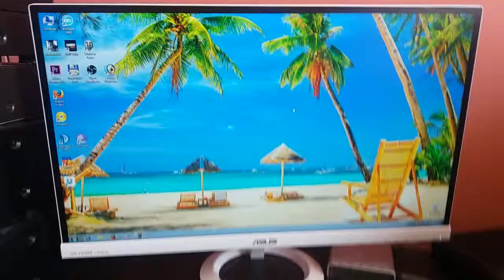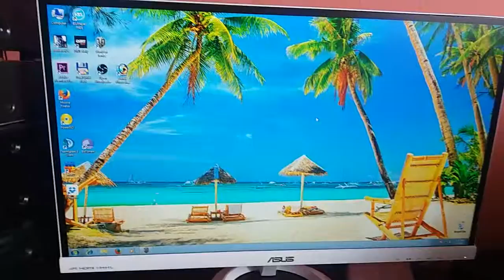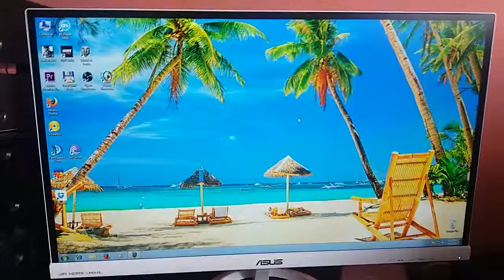IPS led monitor reason to buy it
Asus ips monitor
Ips pannel monitor
Why to buy ips monitor
Asus VX279 H-W
ASUS ah-ips monitor (ah-ips means that this is philips pannel)
In this video you will see how direct sun light affect on IPS pannel monitor
asus ah-ips pannel